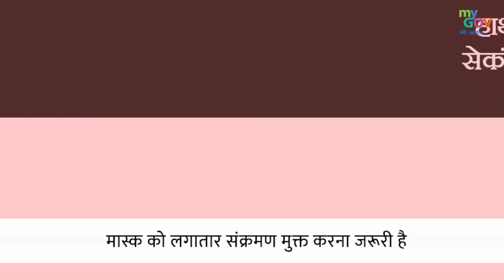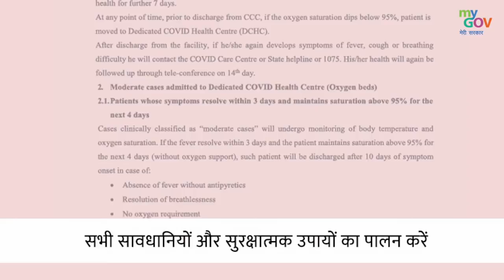COVID 19 होम आइसोलेशन